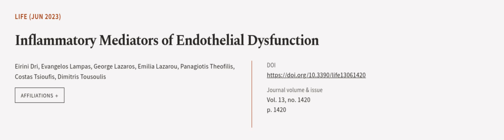Inflammatory Mediators of Endothelial Dysfunction | RTCL.TV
### Keywords ###

### Article Attribution ###
Title: Inflammatory Mediators of Endothelial Dysfunction
Authors: Eirini Dri, Evangelos Lampas, George Lazaros, Emilia Lazarou, Panagiotis Theofilis, Costas Tsioufis ,and Dimitris Tousoulis
Publisher: MDPI AG
DOI: 10.3390/life13061420

### Video Timestamps ###
0:00:00 - Summary
0:01:02 - Title
0:01:08 - Outro
0:01:13 - End